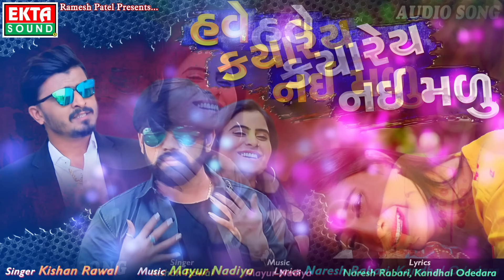Have Kyarey Nai Malu || Kishan Rawal || Audio Song || New Bewafa Song || Ekta Sound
To set " Have Kyare Nai Malu " as your callertune

To set " Kiya Janam Na Ver " as your callertune

To set " Sukayi Jase Tara Dalda Na " as your callertune

Title : Have Kyarey Nai Malu
Singer : Kishan Rawal
Lyrics : Naresh Rabari, Kandhal Odedara
Sp. Thanks : Manu Rabari, Vikramsinh Vaghela
Genre : Gujarati Bewafa Song
Design : Sunny R Patel
Producer : Ramesh Patel
Music Label & Copyright : Ekta Sound